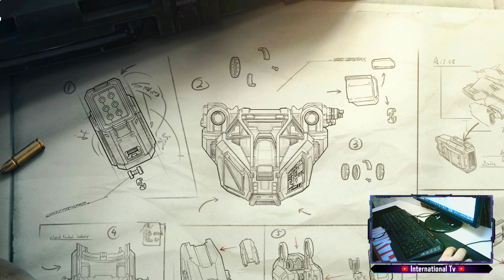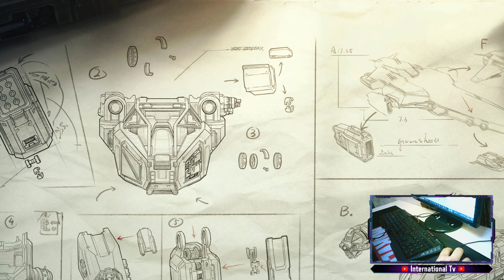3.2 GÜNCELLEMESİ BURDA | UZAY GEMİSİ | GİZLİ DOSYA | ROBOT | YENİ GÜNCELLEME | PUBG MOBILE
3.2 GÜNCELLEMESİ BURDA | UZAY GEMİSİ | GİZLİ DOSYA | ROBOT | YENİ GÜNCELLEME | PUBG MOBILE
Bu videoda yayınlanan görseller Beta sürümden alınmıştır. Oyuna kesin olarak eklenip eklenmeyeceği belli değildir.